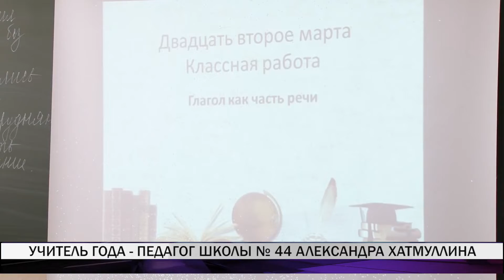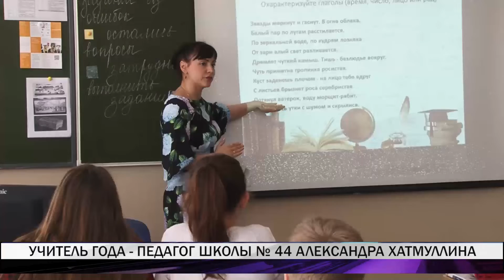Александра Хатмуллина стала победителем городского этапа всероссийского конкурса «Учитель года 2019»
Учитель 44 школы Александра Хатмуллина стала победителем городского этапа всероссийского конкурса «Учитель года 2019». Награда заслуженная. Ведь Александра Андреевна не просто передает свои знания детям, а делает это с любовью, пытаясь найти подход к каждому ученику.